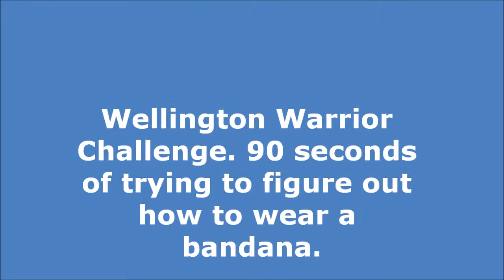Wellington Warriors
90 Seconds of trying to figure out how to put a bandana on.